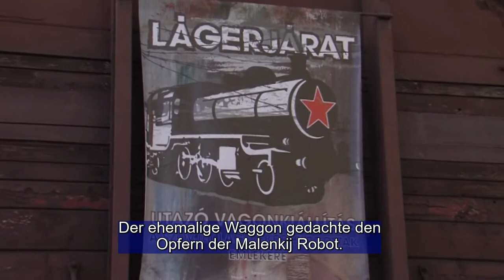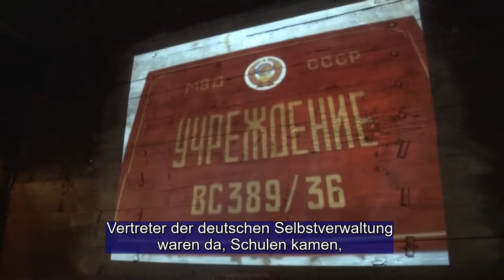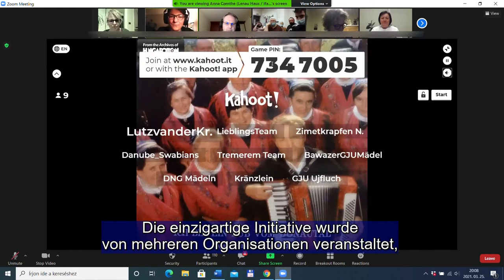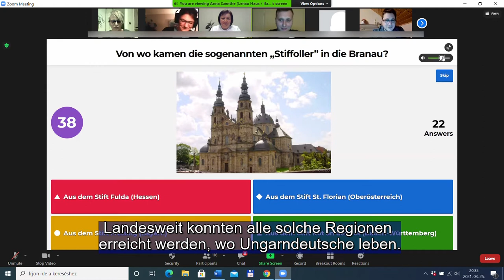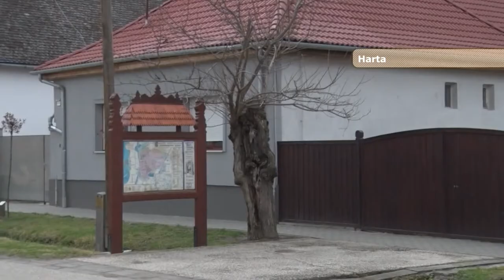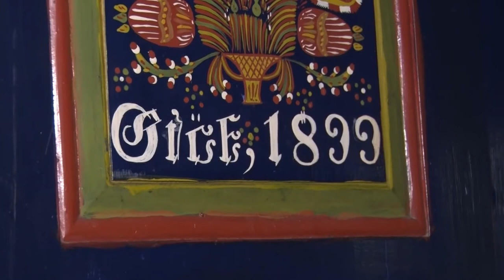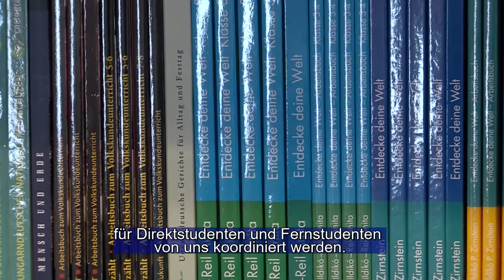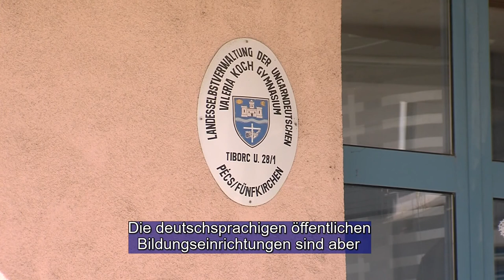Ungarn Deutsche 20210421